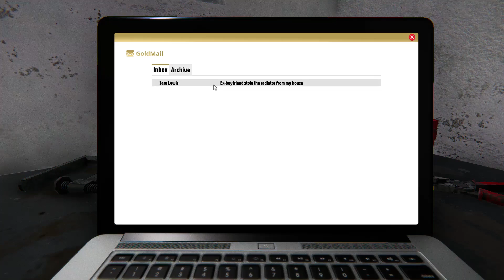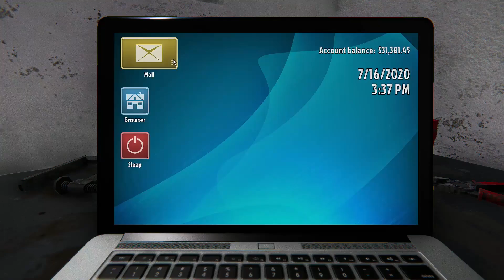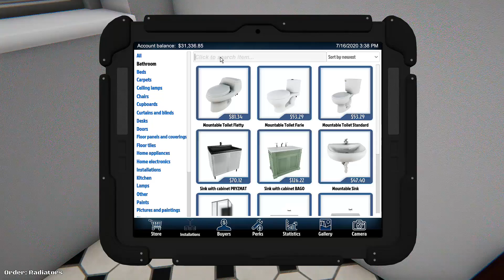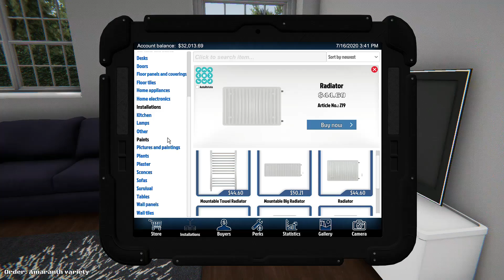CLEANING MY FIRST HOUSE~HOUSE FLIPPER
Playing house flipper